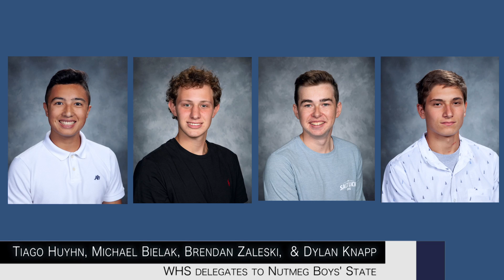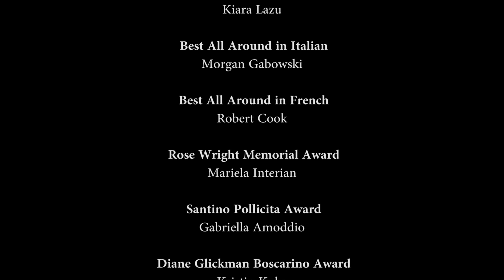Wethersfield High School Academic Awards Ceremony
Premieres June 2, 2020, at 6:30 pm.

Mr. Moore, the Principal at Wethersfield High School and on behalf of all members of the high school community welcomes you to our very first virtual academic awards ceremony.

Congratulations to all the award recipients!